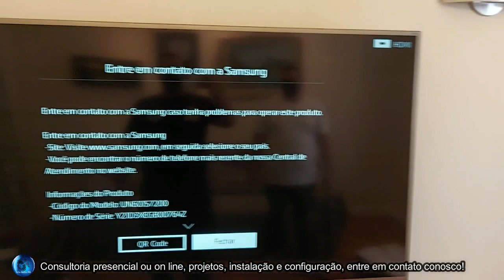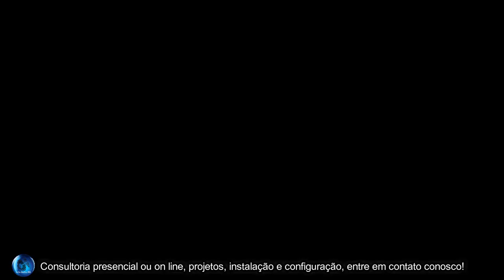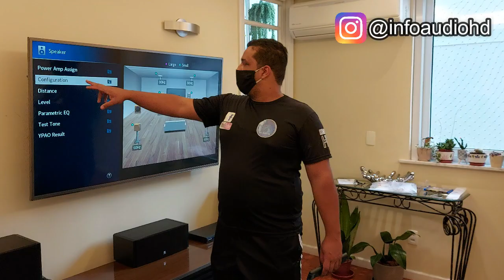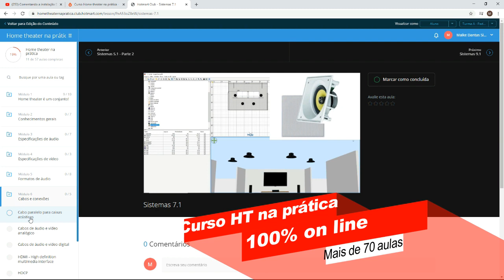Dolby atmos 5.1.2 na prática!!! Parte 1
HOME THEATER É NA AMAZON!!!

Projetos, instalação e consultoria online ou presencial
Atendemos em todo o Brasil (online) e estado do Rio de Janeiro (presencial ou online)